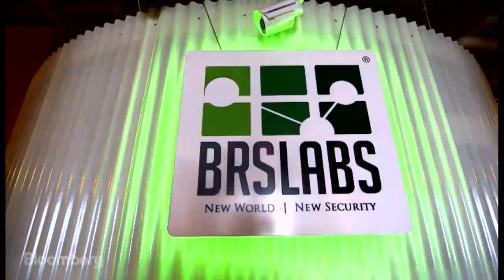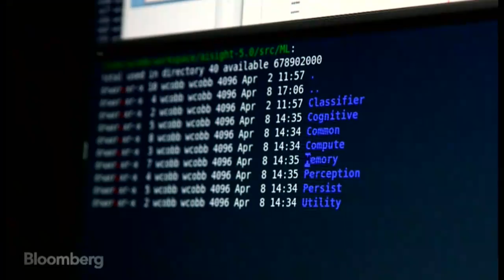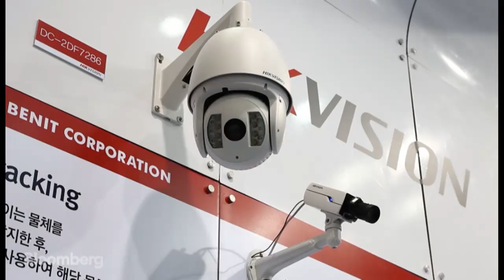Boston Bombing Anniversary: Can Artificial Intelligence Predict Crimes?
April 15 (Bloomberg) -- It's been one year since the Boston Marathon bombings, and in the aftermath the city beefed up its security with an artificial intelligence system called AISight (pronounced "eye sight"). The software is already in place in cities like Chicago and Washington, and BRS Labs claims it can sometimes detect crime before it even happens. Bloomberg's Adam Johnson went to their headquarters in Houston to learn more.